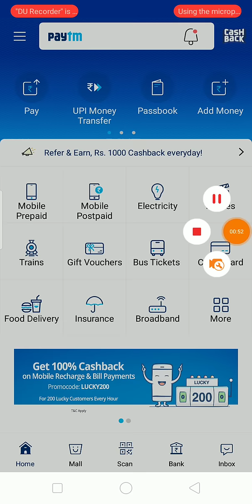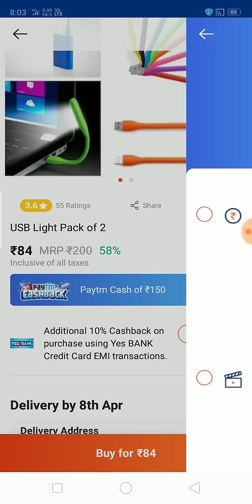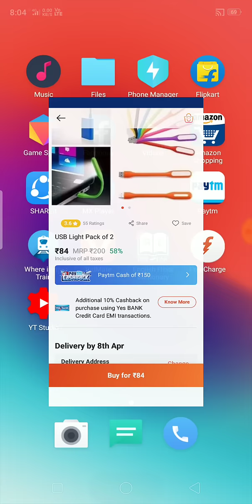Paytm New Promo code today !! Paytm Promo code today ! Paytm offer today ! Paytm New Offer today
In this video:- Paytm new Promo Code Today | Paytm Promo Code today | Paytm Offer Today | Paytm new offer today

1. paytm new offer;
2. paytm new offers today,
3. paytm new offer today 2018,
4. paytm new offer 2018,
5. paytm new offer august 2018,
6. paytm new offer september 2018,
7. paytm new offer today telugu,
8. paytm new offer promo code,
9. paytm new offer add money,
10. paytm new offer today,
11. paytm ka new offer august,
12. paytm new cashback offer august,
13. paytm new offer bhim upi,
14. paytm new cashback offer,
15.paytm new bhim offer,
16. paytm new offer code,
17. paytm new cashback offer 2018,
18. paytm new upi cashback offer,
19. paytm new cashback offer today,
20. paytm new offer 1000 cashback,
21. paytm 50 cashback offer new user,
22. coca cola new offer paytm,
23. paytm cash new offer,
24. paytm earn money new offer,
25. paytm new offer 4 ep 40,
26. paytm new offer for add money,
27. paytm offer for new user,
28. paytm new free shopping offer,
29. new offer for paytm,
30. paytm new offer in telugu,
31. paytm new offer in august,
32. paytm new offer july 2018,
33. paytm new offer july,
34. new jio paytm offer,
35. paytm new offer kyc,
36. paytm ka new offer,
37. paytm ka new offer 2018,
38. paytm ki new offer,
39. paytm new offer latest,
40. new paytm loot offer,
41. paytm new loan offer,
42. paytm mall new offer,
43. paytm mall new offer today,
44. paytm new add, money offer,
45. paytm me new offer,
46. paytm merchant new offer,
47. paytm new number offer,
48. paytm new offer per number,
49. paytm new offer oct 2018,
50. new paytm account opening offer,
51. new offer on paytm,
52. new offer of paytm 2018,
53. paytm new official offer,
54. new offer of paytm mall,
55. paytm new promocode offer,
56. paytm new product offer,
57. paytm new offer 20 pe 10,
58. paytm nedw petrol offer,
59. paytm new offer refer,
60. paytm new sim registration offer,
61. paytm new user recharge offer,
62. paytm new register offer,
63. paytm new offer 10 rupees,
64. paytm jio recharge new offer,
65. paytm new offer shopping,
66. paytm new offer sep,
67. sprite new paytm offer,
68. paytm new offer today upi,
69. paytm new offer trick,
70. paytm new offer today october,
71. paytm new user offer today,
72. paytm new offer upi,
73. paytm new offer upi today,
74. paytm new user offer,
75. paytm new offer video,
76. paytm wallet new offer,
77. paytm new offer 100 cashback,
78. 15 august paytm new offer,
79. paytm new offer 2018 august,
80. paytm new offer 2018 september,
81. paytm new offer 2018 july
82. paytm free  product unboxing,
83. paytm free product list,
84. paytm free product today
85. Paytm Mall offer
86. Paytm New Add Money Promo
87. Paytm Maha loot Offer Launch
88. ₹25 Paytm Upcoming Offer
89. Paytm nearby shop offer
90. Paytm New Promo Code
91. Paytm Promo Code
92. Paytm Paytm Offer November
93. 2018 Paytm GoldBack Offer
94. Paytm CashBack Offer
95. Paytm Top New Offer
96. Paytm today Promo Code
97. Paytm New CashBack
98. Paytm Offer today
99. Paytm official offer today
100. Paytm Upi Offer today
 Paytm New official Promo dode
 Promo Code Paytm
 top November 2018 New Offer ,
Paytm DTH recharge

Paytm official add money promocode
Paytm add money for Promo code